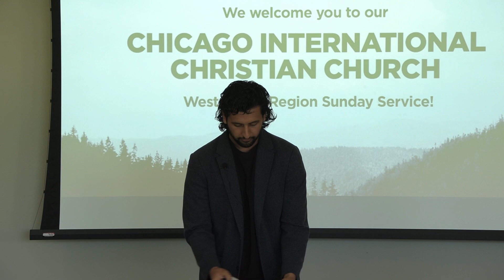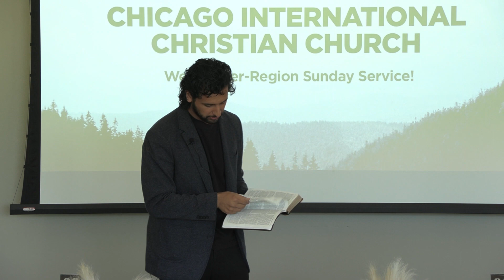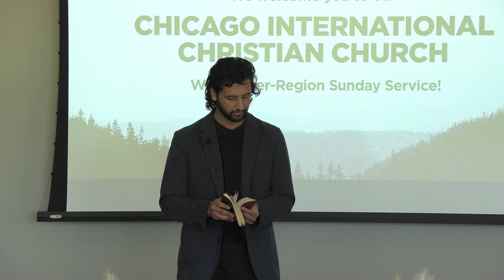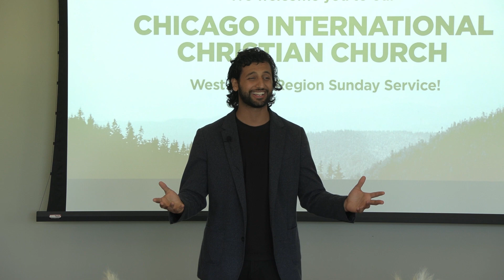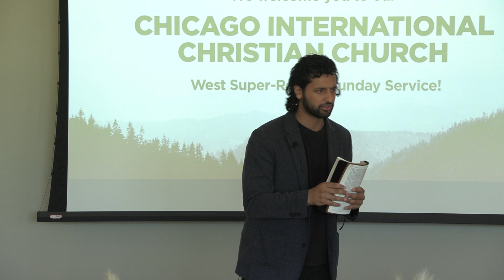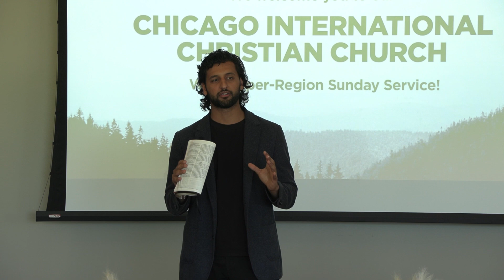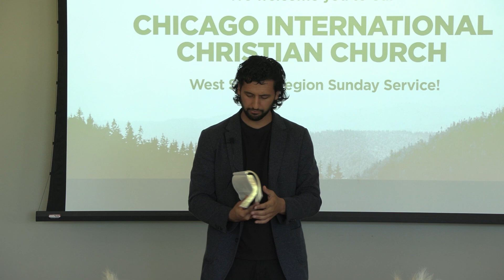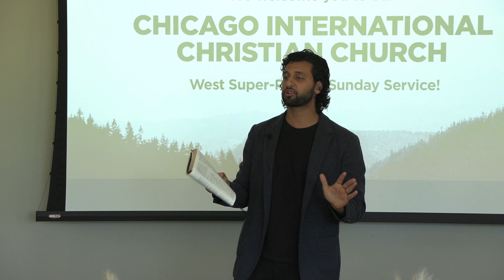Mother's Day Service | Johnny Droblas | 5/12/24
Chicago International Christian Church West Super Region

About Us:
We are a non-denominational Christian Church that believes in living according to the Word of God, Seeking and Saving the Lost, and Making Disciples of Jesus Christ!